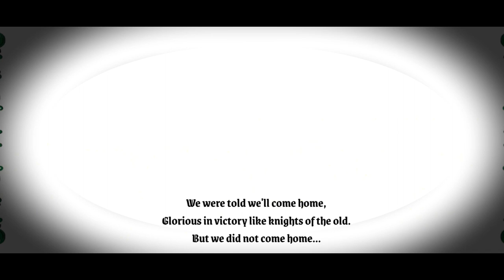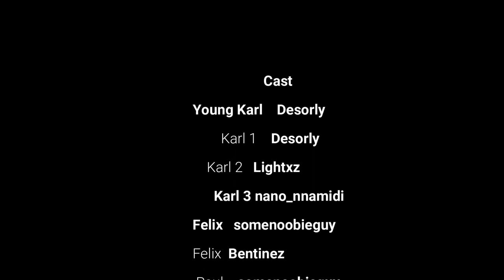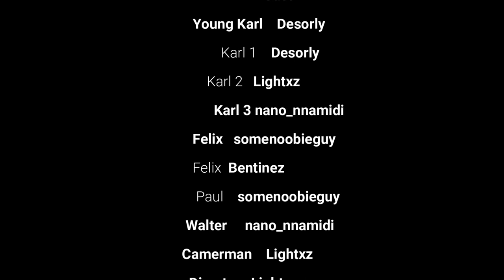SHELLSHOCK: A Roblox Movie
Shellshock is a film, following the story of a young man named Karl Schmidt. He enlisted in the German army alongside his friend after his brother was killed on a farm. However, It did not take long for the two to realize the harsh and uncomfortable reality of war